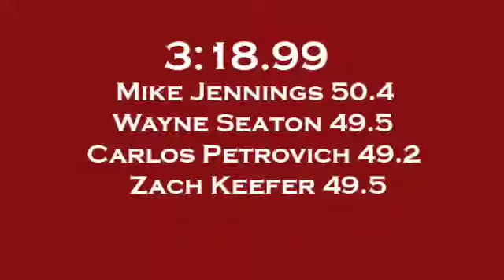Warwick Fast Times Relays 2009 Fordham Prep A 4x4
4x400 tosses in unprecedented double, winning in 3:18.99.  Jennings 50.4, Seaton 49.5 PR, Petrovich 49.2, Keefer 49.5.